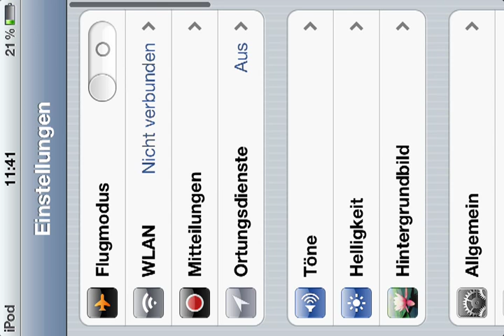Kingdoms and Lords Trick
Folgt den Schritten des Videos